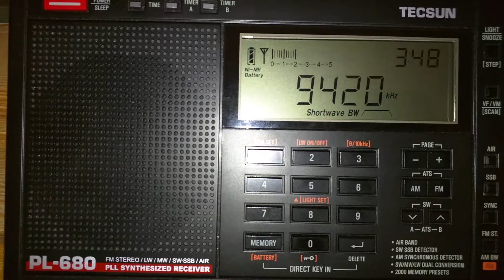Helliniki Radiophonia - Voice of Greece - 9420 KHZ - 03:48 UTC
Helliniki Radiophonia - Voice of Greece - 9420 KHZ - 03:48 UTC shortwave radio reception in Fairmont British Columbia Canada.